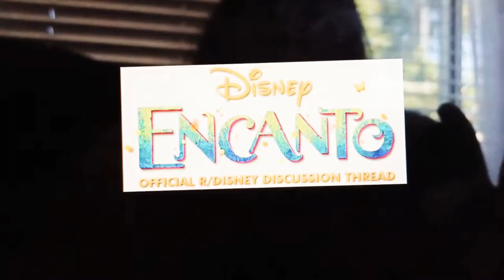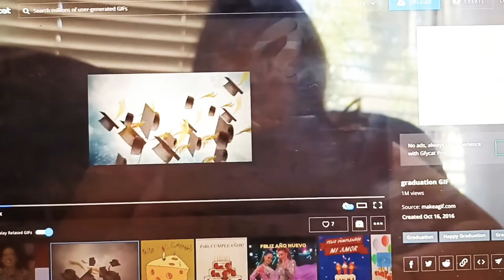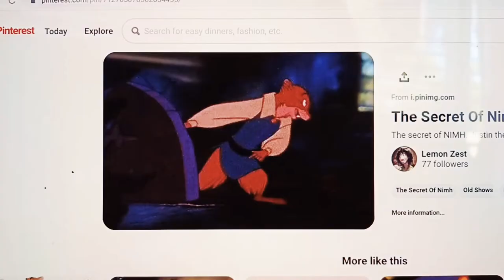Encanto Warner Brothers MasterpicturTV Style cast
Warner brothers masterpicturtv A YouTube Channel presents A America Online productions studios film Encanto.